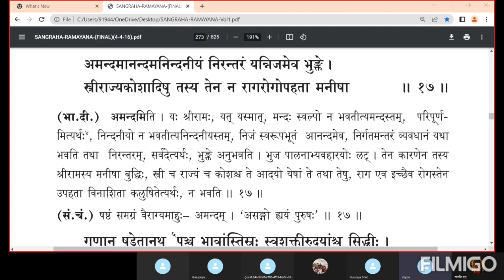ಸಂಗ್ರಹ ರಾಮಾಯಣ(೭೧)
ಅಯೋಧ್ಯಾಕಾಂಡ
ಸರ್ಗ :೦೧(ಶ್ಲೋಕ:೧೬-೧೭)